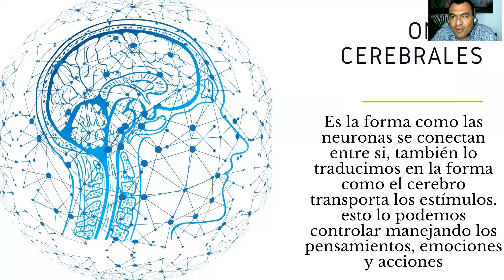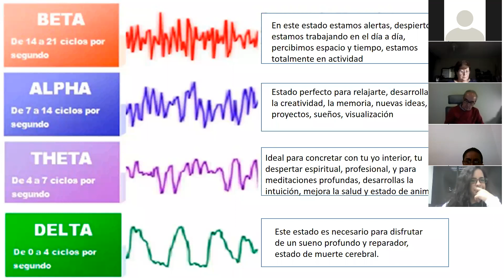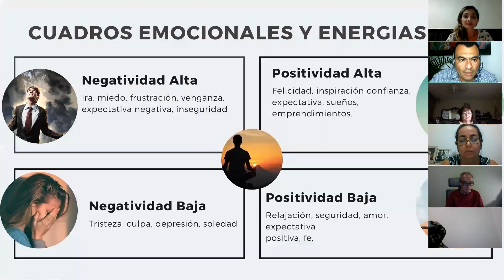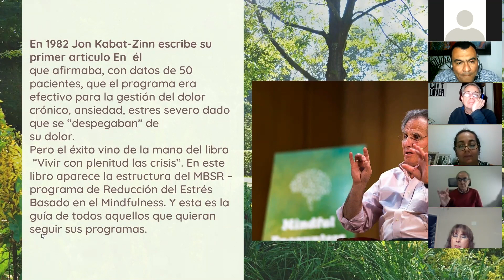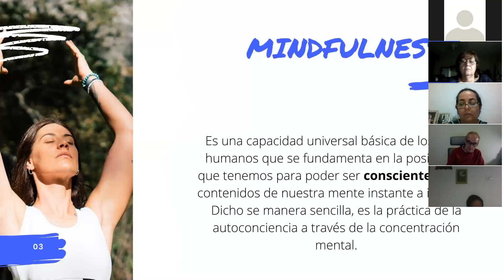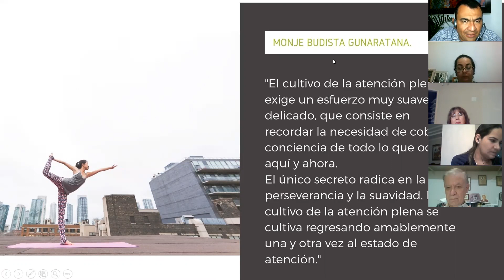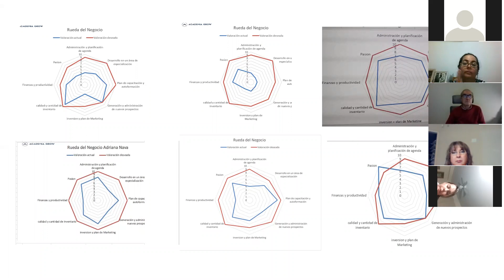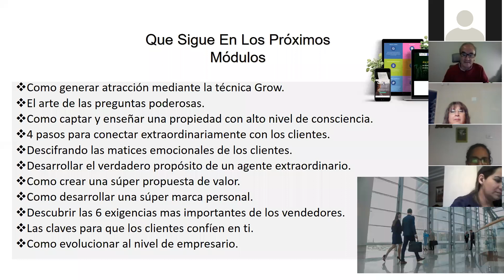programa grow cap 3